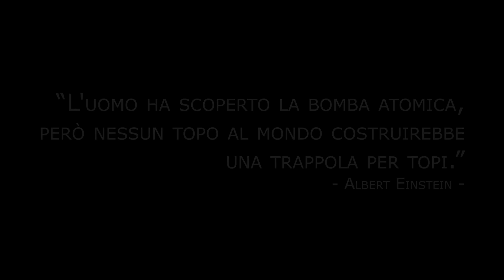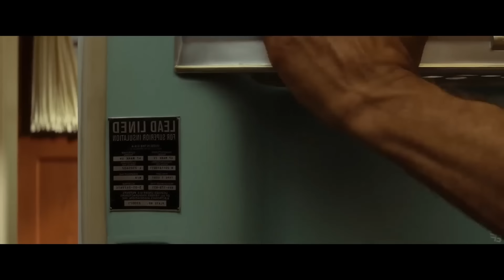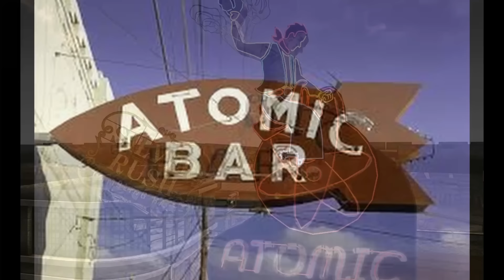Downwinders - Il bene superiore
Musiche